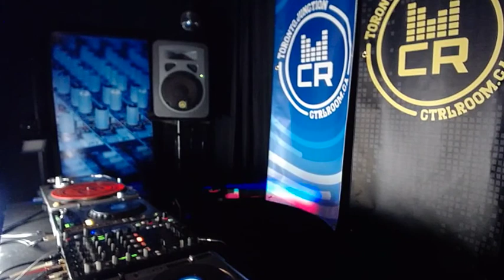Radek @ CTRL ROOM - March 8 2017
Radek is a Toronto producer and a dj, showcasing deeper shades of techno in his repertoire. Echoes of tribal and deep house fuse with techno progression in most of his mixes. Radek has been involved in variety of music projects over the years, including collaborations with jazz musicians, a few years of monthly residency in one of Toronto's hot spots and most recently a dj/live pa project Low Profile.